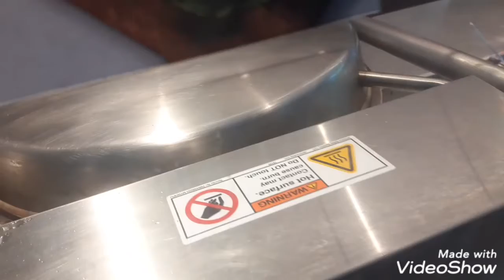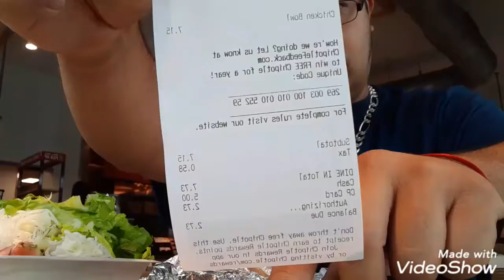Stock market crashed but we still need to eat chipotle